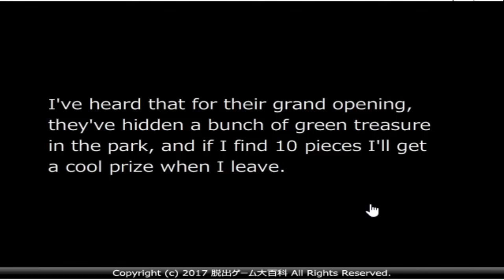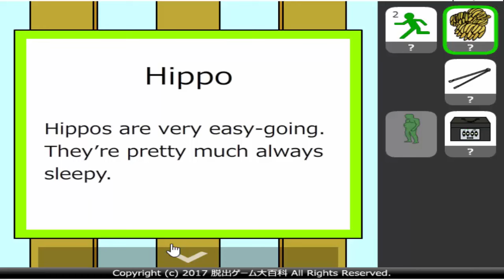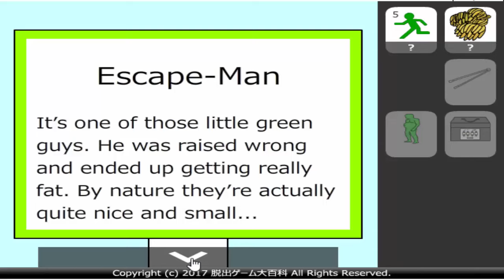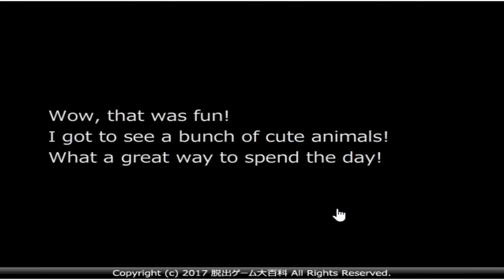Find the Escape Men 182: At the Zoo Walkthrough(2 FINISH - END) [No1 Game]